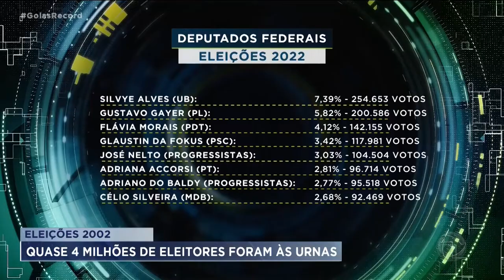ELEIÇÕES 2002: QUASE 4 MILHÕES DE ELEITORES FORAM ÀS URNAS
QUASE 4 MILHÕES DE ELEITORES FORAM ÀS URNAS EM GOIÁS. O ATUAL GOVERNADOR, RONALDO CAIADO, FOI REELEITO COM MAIS DE 51 POR CENTO DOS VOTOS VÁLIDOS. MAS A GRANDE SURPRESA FOI WILDER MORAIS, ELEITO SENADOR. COM LONGAS FILAS, O DOMINGO DE VOTAÇÃO EXIGIU BOA DOSE DE PACIÊNCIA DO ELEITOR.